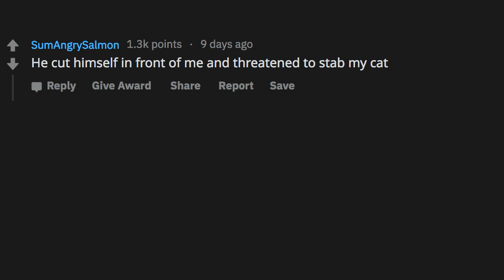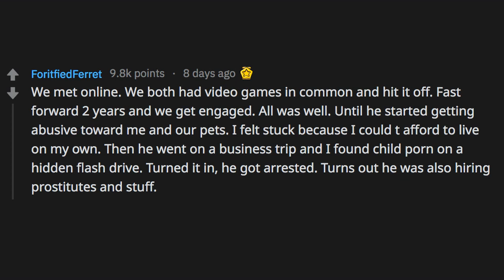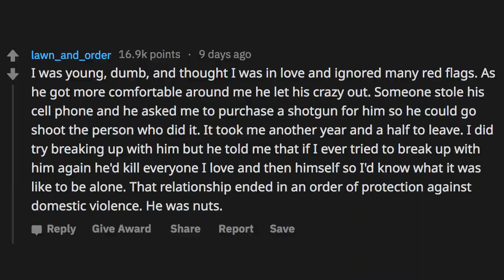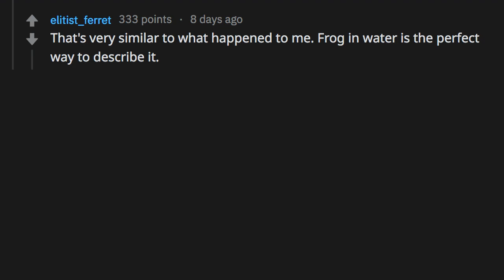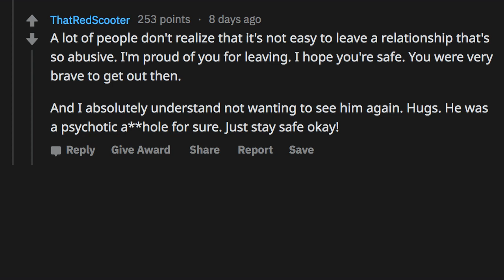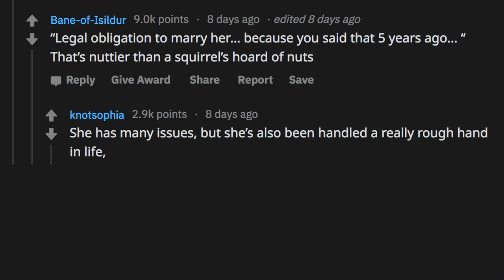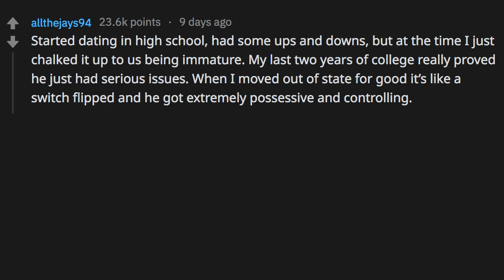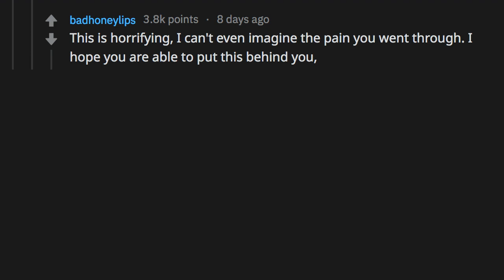"I Want A RESTRAINING ORDER!" Last-Minute Breakups Before Marriage - r/AskReddit Stories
Title: "I want a RESTRAINING ORDER!" Relationships That Ended Terribly - r/AskReddit Stories